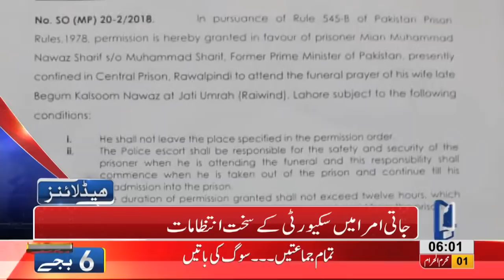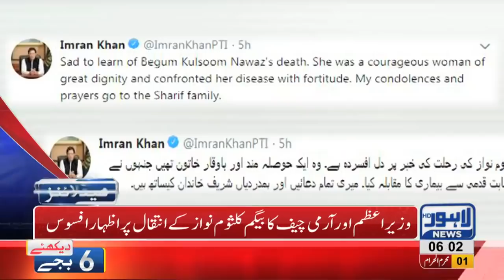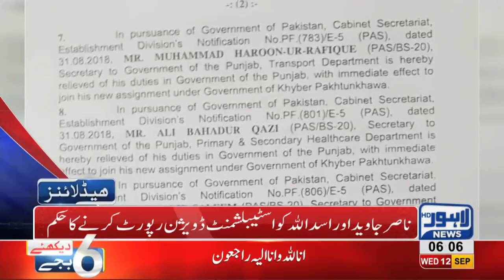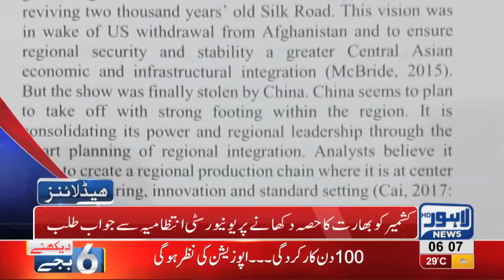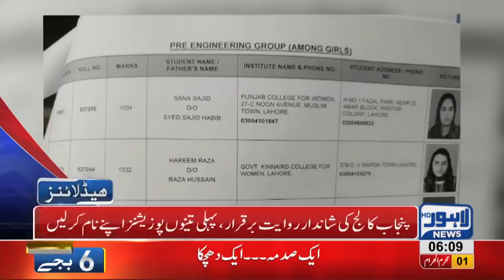06 AM Headlines Lahore News HD – 12 September 2018